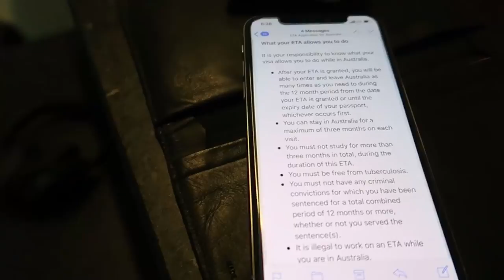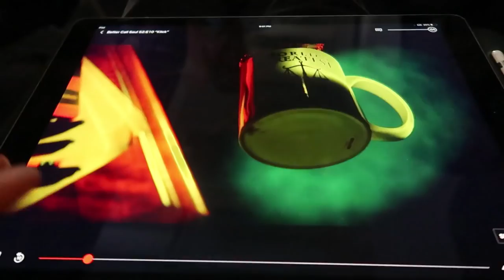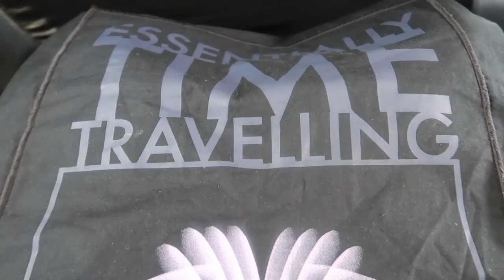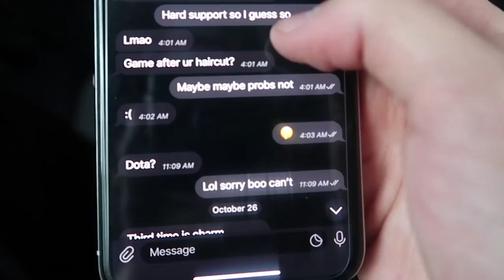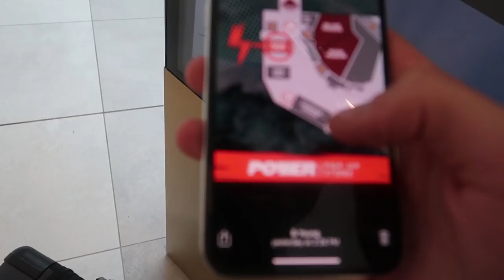Surprising Lachlan in Australia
Cosmic Wiki's (will all sorts of great info)